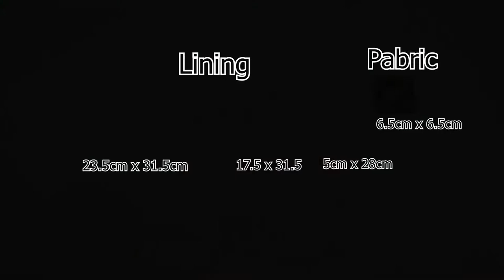DIY How to Make a Fabric Drawstring Bag with a Simple and Easy way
Are you looking for the guide to sew a drawstring bag? This is a great tutorial for the beginner sewing project. Let's watch and follow!